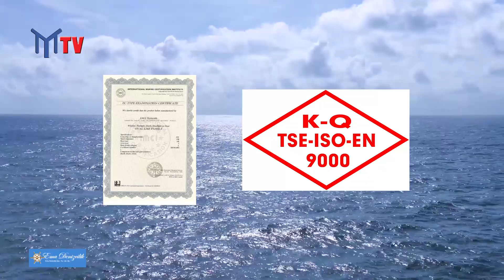EMA DENİZCİLİK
EMA DENİZCİLİK LÜKS, KALİTELİ, PROFESYONEL Ema Denizcilik ürünlerinin yapımında kullanılan materyaller, deniz suyundaki oksitlenmeye karşı 1. sınıf kalitede üretilmektedir. Ürünler özel olarak polisaj yapıldıktan sonra tuzlu sudaki korozyonu önlemek için eloksal yapılmaktadır.